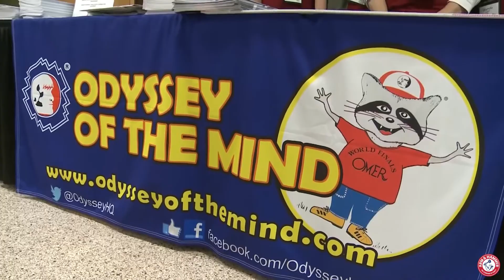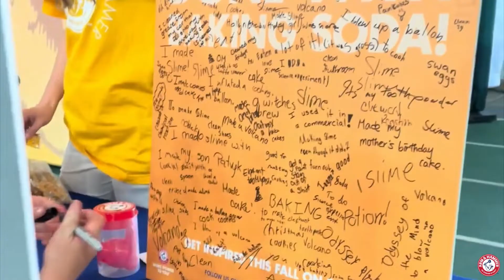Arm & Hammer Baking Soda & Odyssey of the Mind, empowering Creativity & Imaginations!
As part of our commitment to support STEAM Learning, ARM & HAMMER Baking Soda is proud to partner with Odyssey of the Mind, an international STEAM program that arms students with the skills to go beyond conventional thinking to solve problems.